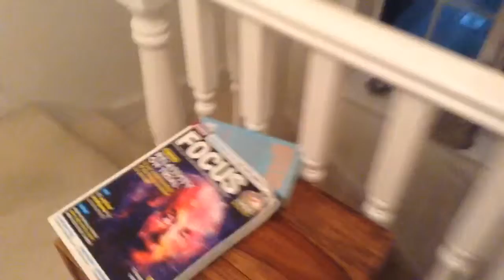Gun Fight Episode 1: Best Enemies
Gun Fight